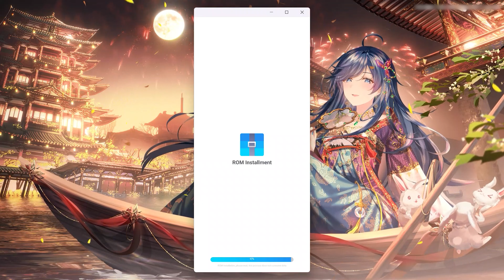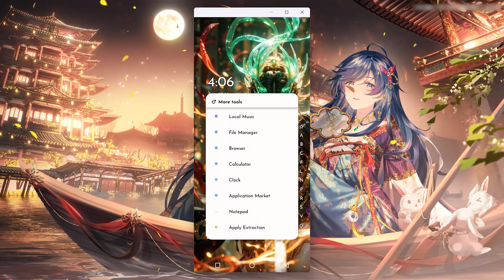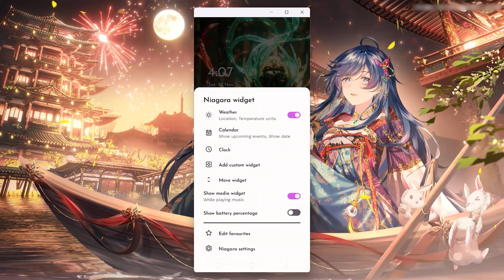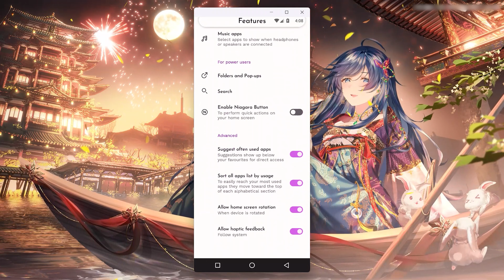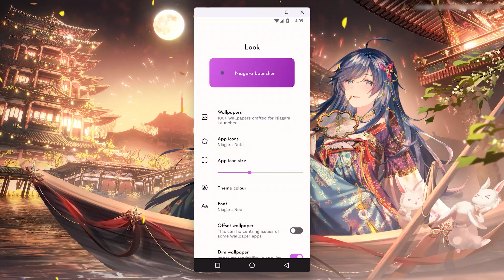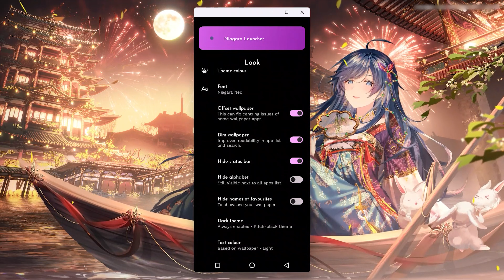VMOS Pro VIP ROM | Yueming ROM | 2025 ROM | Android 7.1.2 64/32Bit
This video showcases the VMOS custom Yueming ROM — a lightweight and optimized virtual Android environment designed especially for mobile gaming. Built on VMOS Pro, it allows you to virtualize and customize a secondary Android system, enabling you to run two operating systems simultaneously on a single device.

The Yueming ROM is known for its clean design, stability, and smooth, responsive performance. It is particularly suitable for low- and mid-range smartphones, offering enhanced gameplay for titles like PUBG Mobile, COD Mobile, Free Fire, and other resource-intensive games. Expect smoother performance, reduced lag, and an overall improved gaming experience.

~         | VMOS Yueming ROM |
(don't forgot to click hype button)
Capabilities with VMOS Pro or Gold 2.6.9, Higher

Premium Members: If you have an active membership, you will receive the password and files without any barriers. Your support helps us continue creating content—thank you!

Please write to Goxome : We kindly request that you refrain from complaining. We will address the matter promptly and take the necessary action.

Thanks for reading the description box!